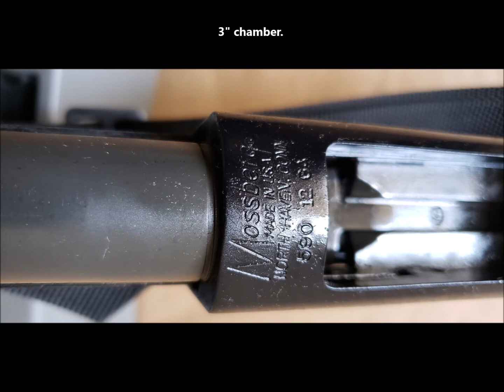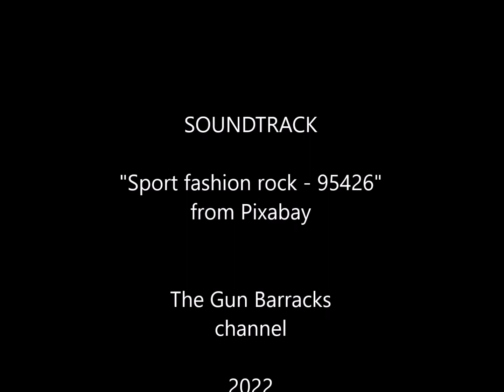Mossberg 590 shotgun 5 minute flyby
A quick compressed examination of a Mossberg 590 shotgun.

Starting in 1987, the Mossberg 590 was Mossberg’s attempt to militarize their sporting/hunting Mossberg 500 shotgun model for government acceptance as a standard military shotgun. Outside of civilian sporting and hunting users, up until then law enforcement had also accepted the use of the Model 500.

Mossberg had competition in the personal defense, law enforcement and military shotgun market from Remington and Winchester.  So expanding the Model 500 line to a specific made for military accepted service version may have seemed the competitive direction to grow both its commercial and governmental business. The new work eventually led to a Mil-Spec Mossberg 590A1 version.

The Mossberg 590 shotguns are still in production, but the U.S. military has adopted other service shotguns since the M-590 was introduced in the late 1980s.  The Mossberg 590 in the video dates to 1990.

Related Mossberg 590 videos on his channel:

"Field stripping disassembly of the Mossberg 590 shotgun", a detailed disassembly of the shotgun at:

"Assembly of the Mossberg 590 shotgun", a detailed assembly of the shotgun at: